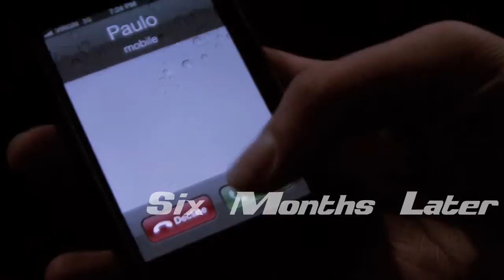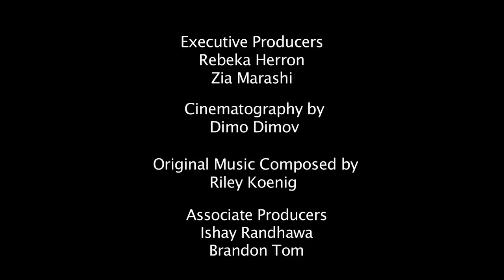BEACH BALL P.I. - Episode 3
Part 2
"Behind the eightBALL" by Zia Marashi

Discover